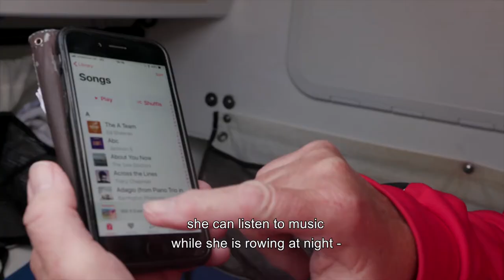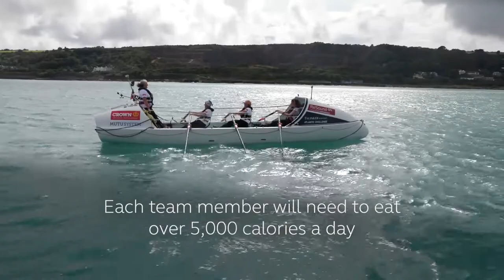Oarsome Foursome: The team, the boat and the kit for an epic adventure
Mo O’Brien aims to be the first deaf person to row across the Atlantic Ocean in a boat. See Part Two of this incredible story of four ordinary women achieving the extraordinary. Take a tour of their boat “Liberty” and see their essential survival kit.

The Oarsome Foursome will compete in the 3,000-mile Talisker Whisky Atlantic Challenge 2019 – the “world’s toughest row” – in December, along with 39 other teams from around the world. Amazingly, more people have climbed Mount Everest than rowed across the Atlantic Ocean in a boat. The current record for doing so is just over 29 days. The Oarsome Foursome aim to do it in around 45 days. Rower Mo O’Brien is kitted out with ReSound ENZO 3D™ wireless hearing aids, by GN Group, on land and sea to help with her profound hearing loss. Each team member will need to eat more than 5,000 calories a day, and drink 10 litres of desalinated seawater to keep hydrated. Follow the Oarsome Foursome as they sail into the record books on the crest of a wave, as they hear more, do more and be more than they thought possible.